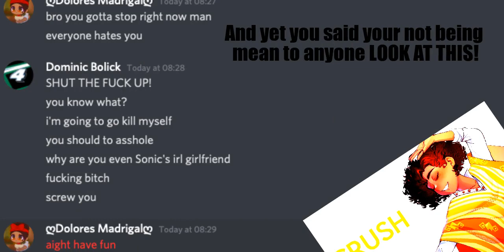Proof of that Dominic Is Tricking People Thinking That He Is Going To Kill Himself